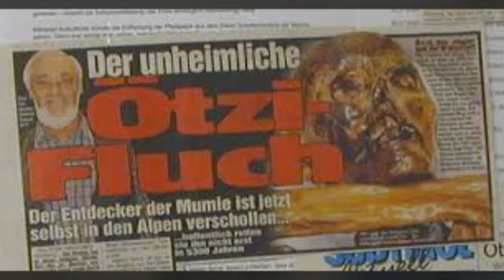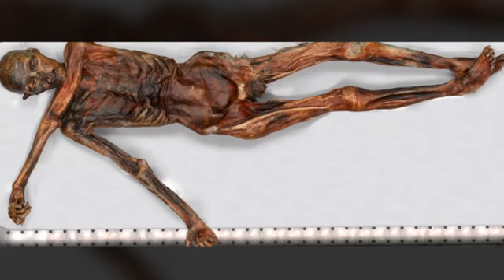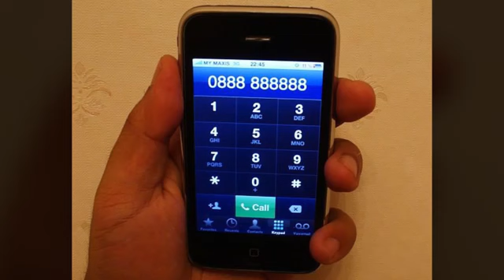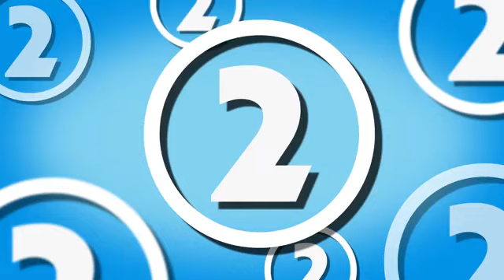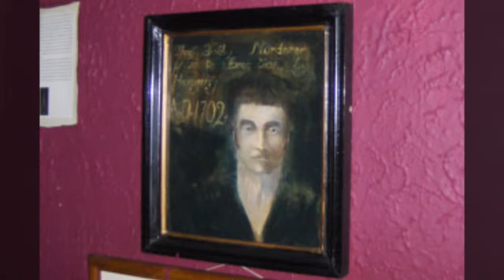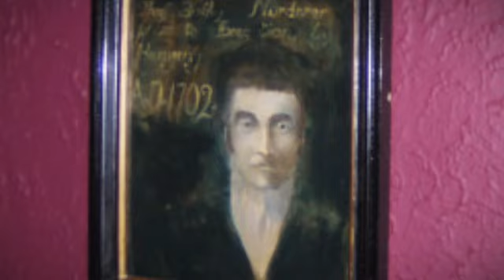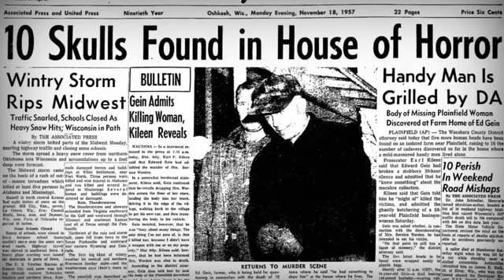5 Most Haunted & Cursed Items in The World